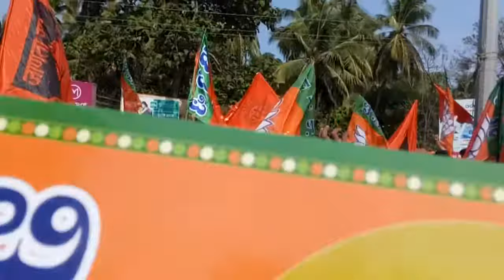ಭಟ್ಕಳ-ಹೊನ್ನಾವರ ಹಾಗೂ ಕುಮಟಾ-ಹೊನ್ನಾವರ ವಿಧಾನ ಸಭಾ ಕ್ಷೇತ್ರದ ಚುನಾವಣೆಯಲ್ಲಿ ಬಿಜೆಪಿ ಗೆಲವುhonavar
ಭಟ್ಕಳ-ಹೊನ್ನಾವರ ಹಾಗೂ ಕುಮಟಾ-ಹೊನ್ನಾವರ ವಿಧಾನ ಸಭಾ ಕ್ಷೇತ್ರದ ಚುನಾವಣೆಯಲ್ಲಿ ಬಿಜೆಪಿ ಗೆಲವು;ಕಾರ್ಯಕರ್ತರಿಂದ‌ ಸಂಭ್ರಮಾಚರಣೆ